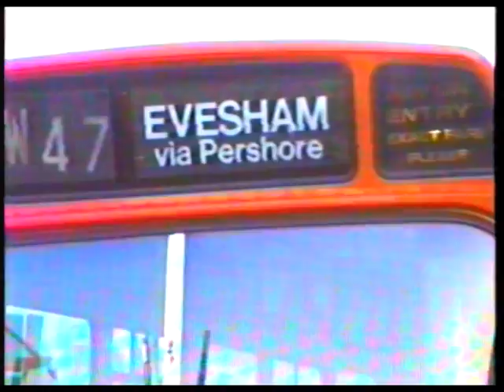Midland Red West - Worcester Depot - 1985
A look around the depot and yard of Midland Red West's Worcester depot in 1985. This was recorded on s Sony F1 portable Betamax VCR